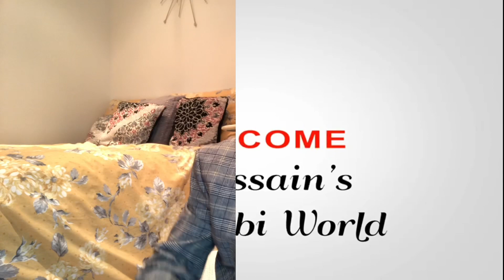Punjabi Reaction on | Kisaan Anthem | Mankirt | Nishawn | Jass | Jordan | Fazilpurial | Dilpreet Etc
I gave reaction on | Kisaan Anthem | which is  sing by Mankirt, Nishawn, Jass, Jordan, Fazilpurial, Flow, Shree, Afsana, Bobby,

I hope you all like my video and enjoy ❤️❤️